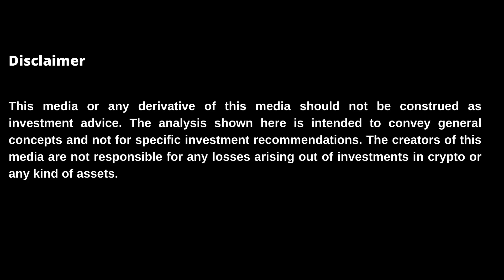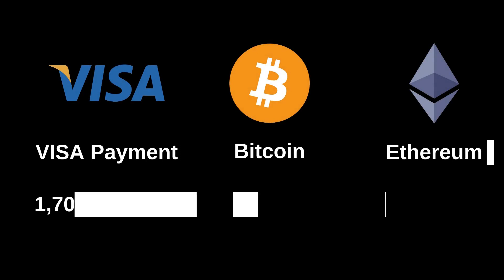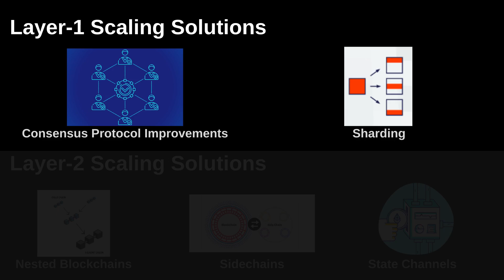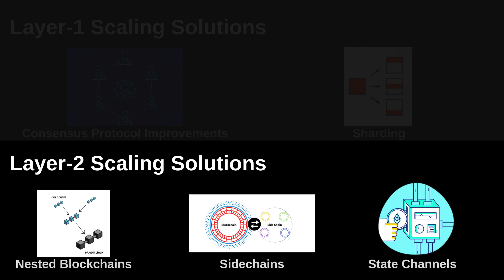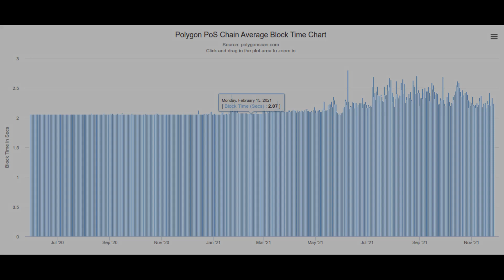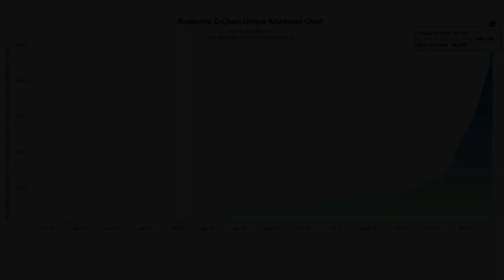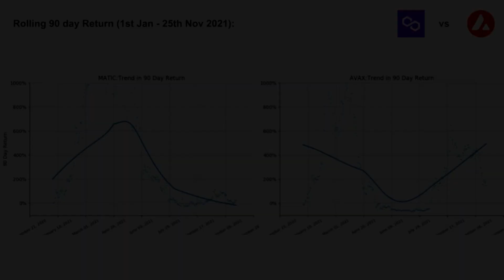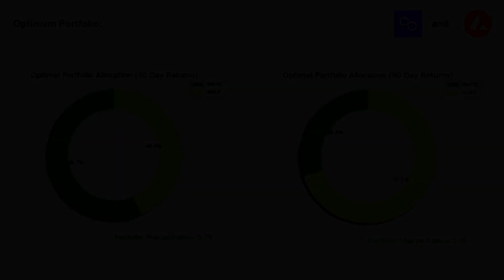Polygon MATIC vs Avalanche AVAX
Video Content:
Intro 00:00
MATIC / AVAX Market Cap and Total Supply 01:01
Technology of Polygon / Avalanche 01:43
Blockchain Scaling Problem and Possible Solution 02:25
Solutions to Blockchain Scalability Problem 03:37
Layer 1 and Layer 2 Scaling Solutions 05:33
Blockchain Scaling with Improvements in the Consensus Protocol 05:50
Blockchain Scaling with Sharding 06:17
Blockchain Scaling with Nested Blockchains 07:09
Blockchain Scaling with Sidechains 07:29
Blockchain Scaling with State Channels 08:10
Polygon Platform 08:39
Avalanche Platform 10:49
Market Cap Trends 12:48
MATIC / AVAX Price Trends 13:52
MATIC / AVAX Return Trends 14:14
MATIC / AVAX Optimal Portfolio 16:57
Ending 18:09

What is Avalanche?

What is MATIC?

What is AVAX?

One of the major bottlenecks to the growth of the crypto ecosystem is the low throughput (transactions per second) of the blockchain s.

For example, Bitcoin and Ehtereum mainchains cannot handle even a fraction of transactions per second that payment networks such as VISA do.

The low throughput results in network congestion and skyrocketing transaction fees.

So, what is the solution?

There are two approaches to solve this problem named Layer-1 Scaling and Layer-2 Scaling.

So, what is Layer-1 Scaling, and what is Layer-2 Scaling?

Few companies such as Polygon and Avalanche are taking different approaches to solve the low throughput problem.

What approaches are they taking?

MATIC is the native token of the Polygon platform and AVAX is the native token of the Avalanche platform.

The values of these tokens are tied to how successfully Polygon and Avalanche solve the blockchain scaling problem.